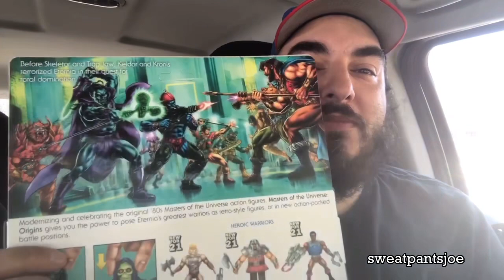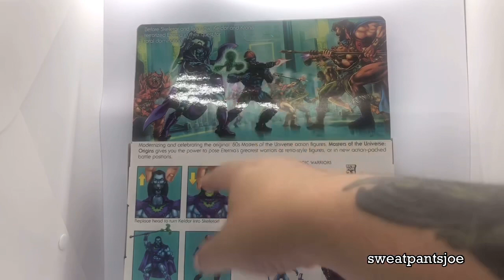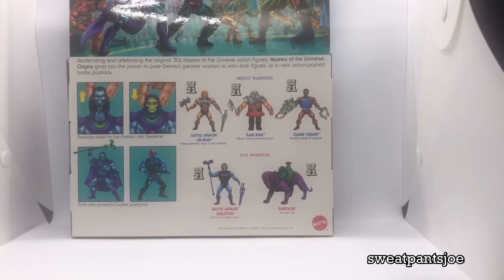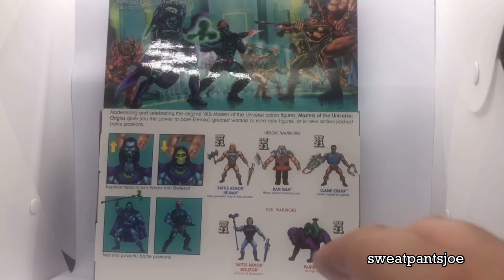Masters of the Universe Origins Rise of Evil Figures Review | Keldor & Kronis | Unboxing | Mattel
This is a toy unboxing and review video of the Target Exclusive MOTU Origins Rise of Evil pack featuring Keldor and Origins Kronis.

This video is intended for adult collectors. It is suitable for mature audiences.

MOTU Origins Keldor Kronis,
Masters of the Universe Origins Rise of Evil,
Masters of the Universe Origins Keldor Kronis,
Masters of the Universe Origins unboxing,
toy review,
MOTU Origins Keldor and Kronis review,
rise of evil two pack unboxing,
rise of evil review,
motu origins,
masters of the universe origins,
target exclusive,
keldor,
kronis,
origins kronis,
action figure review